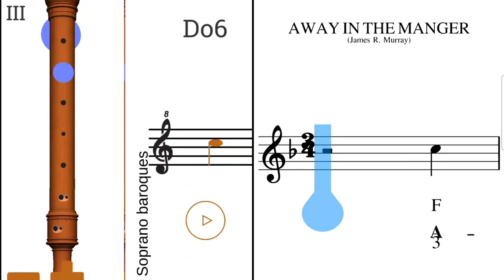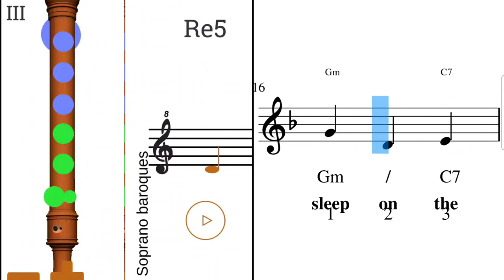Away In A Manger - Recorder Play Along 15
Authors : Charles H. Gabriel, James R. Murray
Key : F
Clé : Fa